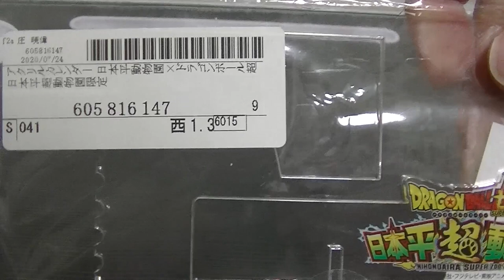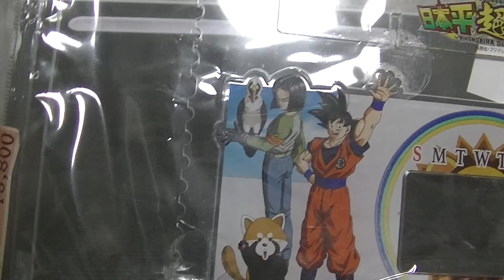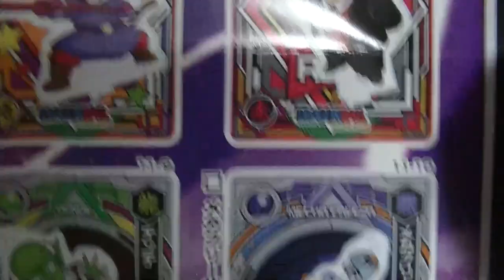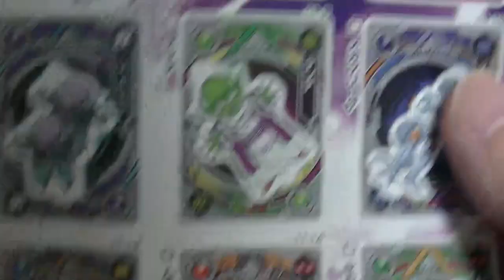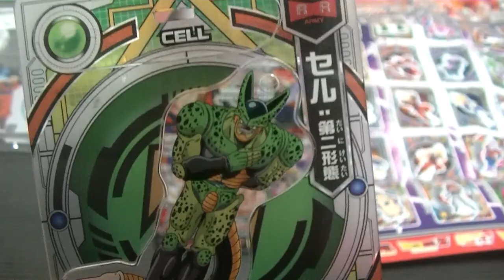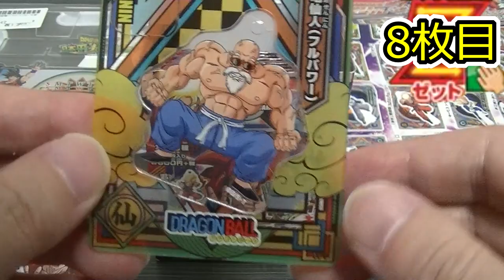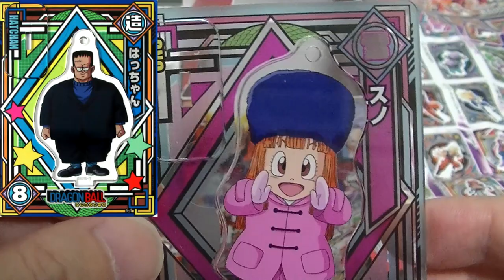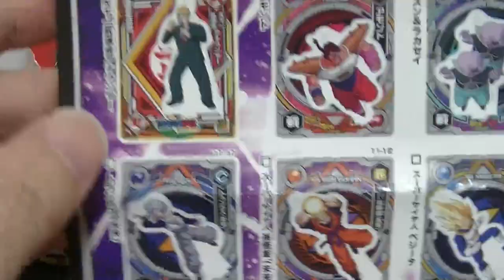半値以下⁉ ドラゴンボール アクリルdeカードと日本平動物園コラボグッズを紹介＆開封します！ dragonball card